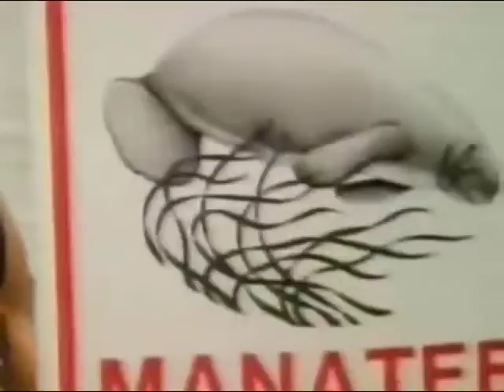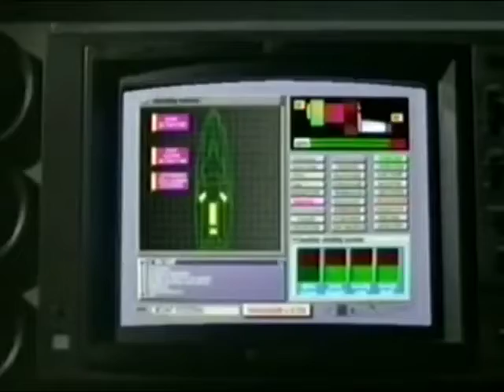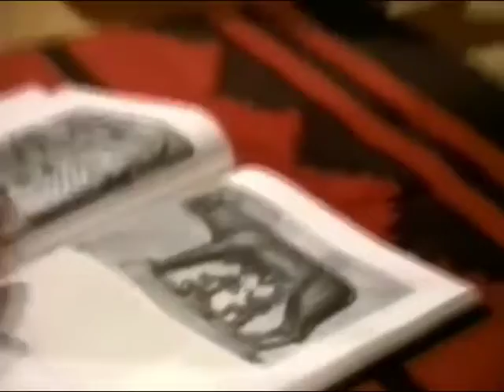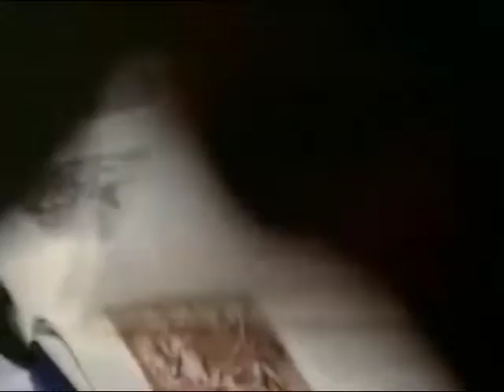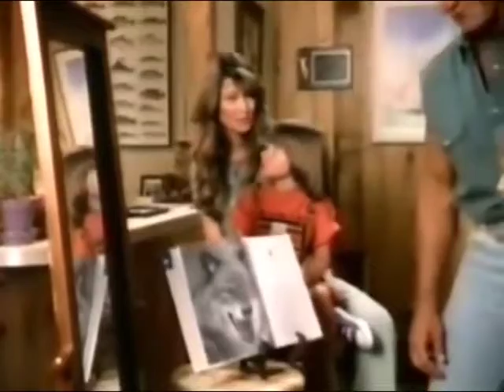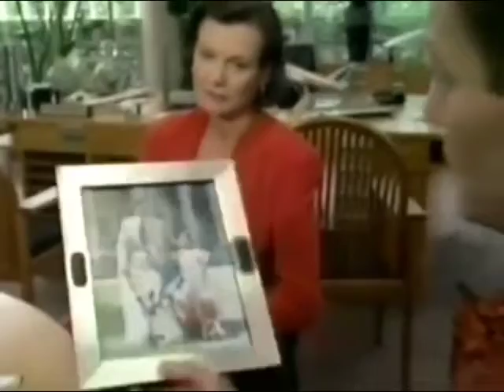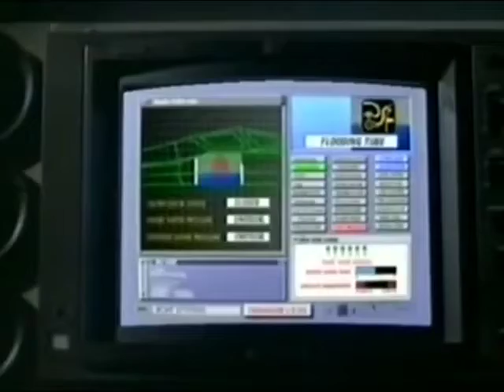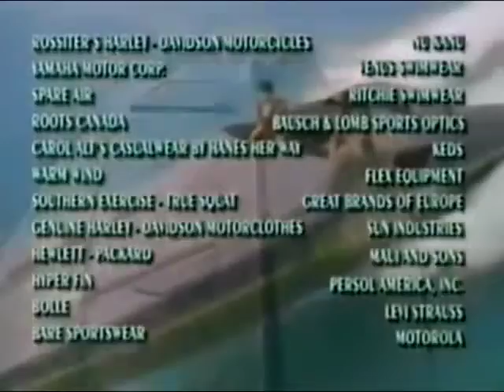Thunder in Paradise - Episode 16 - Endangered Species (1994-09-09)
© Rysher Entertainment / Trimark Pictures
Spence and Bru save a young boy raised in the wild from poachers. It turns out he's the only survivor of a long lost expedition and someone wants him dead.